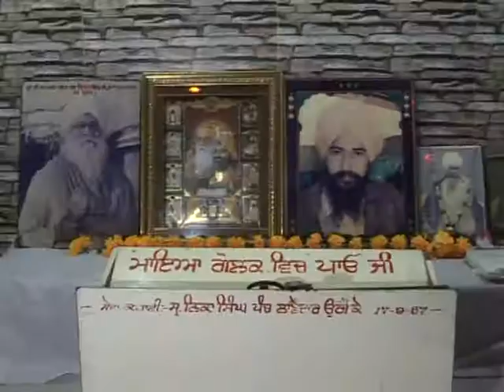Nirmal Ashram Uggoke 2017